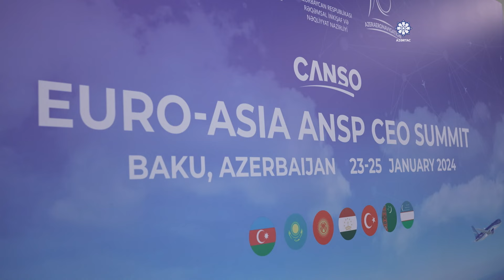CANSO Bakıda sammit keçirdi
Bakıda aeronaviqasiya xidməti təminatçılarını birləşdirən beynəlxalq təşkilat CANSO-nun himayəsi altında Azərbaycan, Türkiyə və Mərkəzi Asiya ölkələrinin (Qazaxıstan, Qırğızıstan, Özbəkistan, Taciksitan və Türkmənistan) aeronaviqasiya strukturlarının ilk sammiti keçirilib. Tədbir Azərbaycan Respublikasının Rəqəmsal İnkişaf və Nəqliyyat Nazirliyi və “Azərbyacan Hava Yolları” QSC-nin birgə təşkilatçılığı ilə baş tutub.